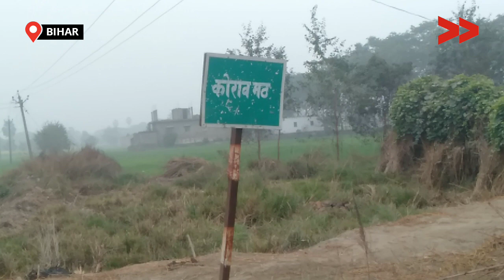सोखता के अभाव में गाँव में हर तरफ़ फैली हुई गंदगी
बिहार राज्य के सारण ज़िला के नवादा पंचायत के कोराव गांव में दलित बस्ती हैं। यहाँ घर से निकलने वाले गंदे पानी के लिए पंचायत द्वारा सोखता का निर्माण नहीं होने की वजह से हर तरफ़ गंदगी फैली हुई रहती है।

This story is by Muskan Pravin, a Community, Content Creator from Saran, Bihar .